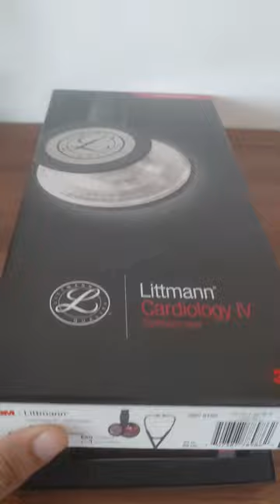Littmann Stethoscope Unboxing | Littmann Cardiology IV Rainbow Finish, Cost-16,000, Link in Comments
Cost Approx = 16,000